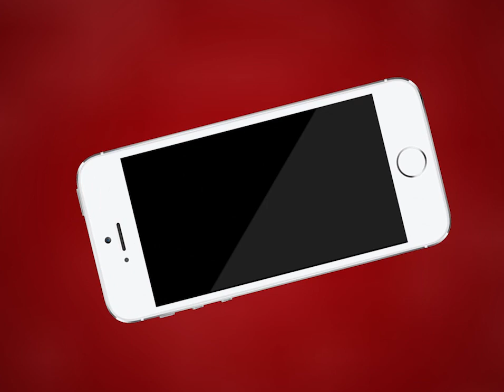AJMER NEWS | 15 नवंबर से 31 दिसंबर तक चलेगा सड़क सुरक्षा अभियान | MTTV INDIA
15 नवंबर से 31 दिसंबर तक चलेगा सड़क सुरक्षा अभियान
सड़क दुर्घटनाओं में रोकथाम के लिए अभियान शुरू
तेज गति वाहन चालक, लाल बत्ती उल्लंघन और शराब पीकर वाहन चलाने वालो पर होगी कार्यवाही
यातायात के नियमों का उल्लंघन करने वालो के ड्राइविंग लाइसेंस होंगे निरस्त